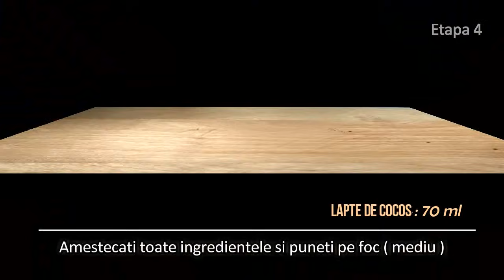Prajitura rapida cu mere/ Reteta de post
Astazi va  prezint o reteta de prajitura de post, cu mere si cacao, este o reteta simpla si rapida,  prajitura pe care mama mea o facea cu orice ocazie

Ingrediente:
3 mere
1 banana coapta
50 g cacao
100 g zahar brun sau tos
70 ml  ulei de cocos sau un alt ulei vegetal
150 g faina
1 lingurita de praf de copt
Tava : 20 x 20 cm

Incalziti cuptorul la 180° C
Spalati si curatati de coaja merele. Dati-le pe razatoarea mare
Amestecati merele rase cu banana strivita cu o fulculita
Apoi adaugati cacaua, zaharul ,apoi uleiul, praful de copt si faina
Amestecati bine pentru a incorpora toate ingredientele
Turnati compozitia in tava tapetata cu hartie de copt
Bagati in cuptor pentru 30 -35 min

Ingrediente pentru glazura:
40 g cacao
100 g sucre
70 ml lapte de cocos(sau 50 ml apa daca nu aveti lapte de cocos)

Amestecati toate ingredientele
Puneti-le pe foc mediu , odata ce  incepe sa fiarba mai lasati 1,2 minute
Lasati sa se raceasca putin si turnati glazura peste prajitura in tava
Bagati la frigider pentru 1 ora